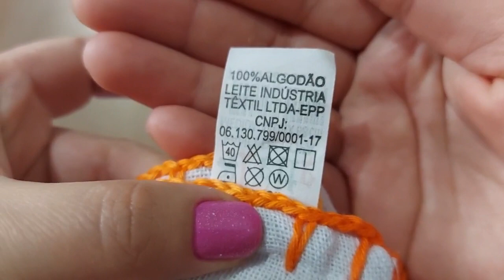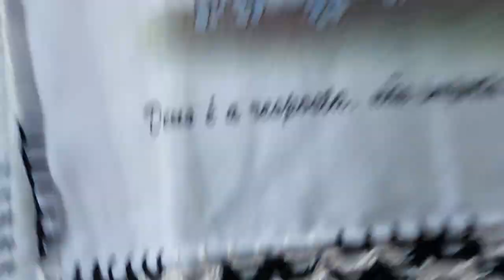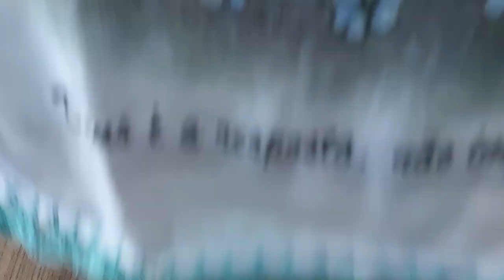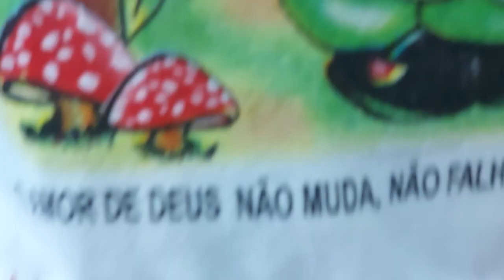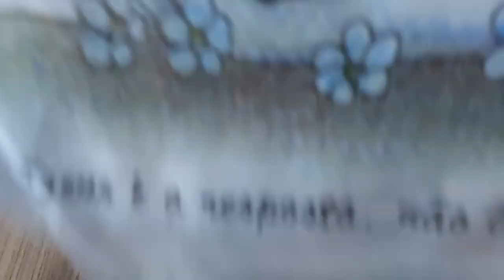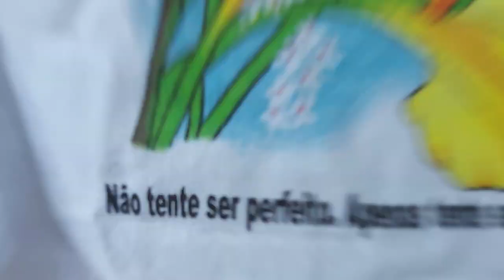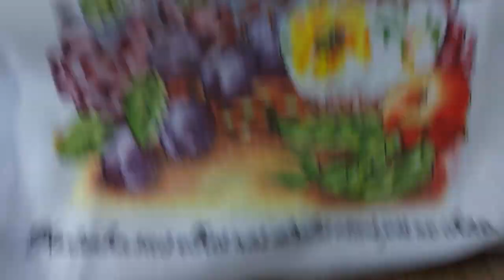Minha produção de barradinhos em panos de prato🥰